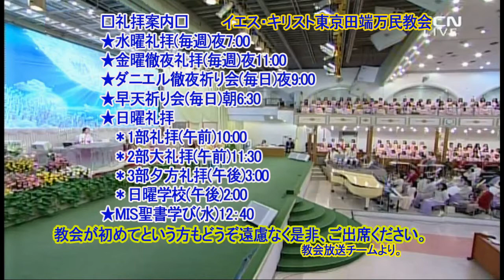イ・ジェロク牧師の愛の章の講解(13)(中国語)2019.3.27水曜礼拝